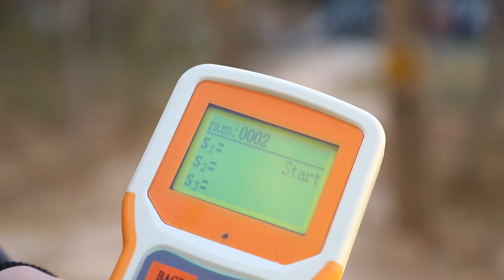IWIN-Light Weight Deflectometer (LWD) Demo Show